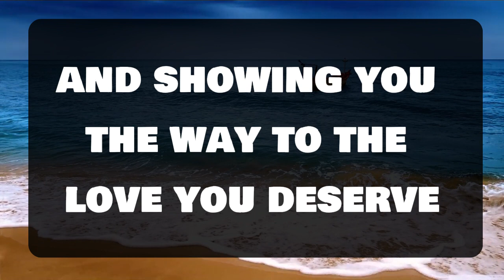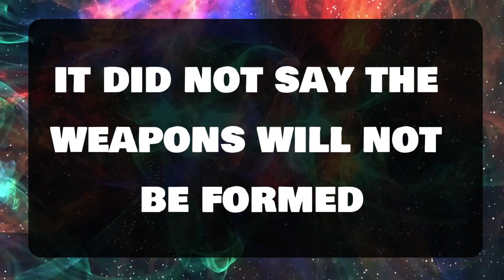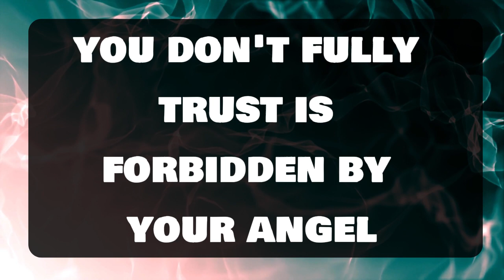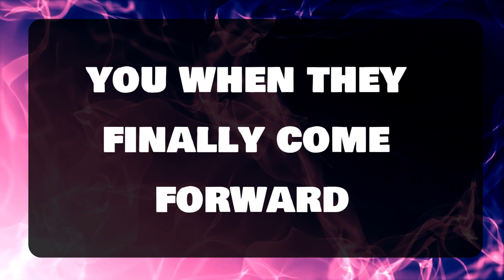Angel message: It is about you. Your intuition is right about this 💌 God message || Universe message